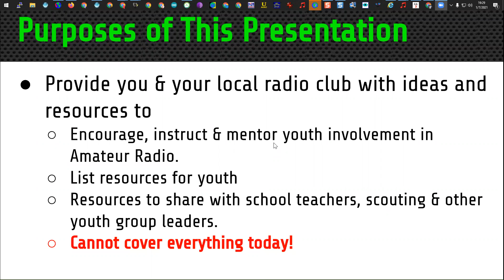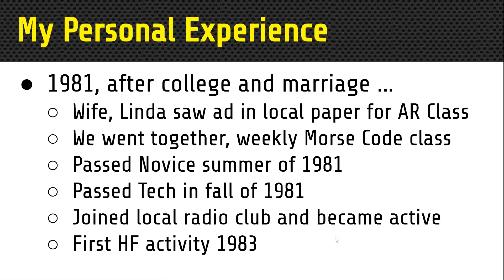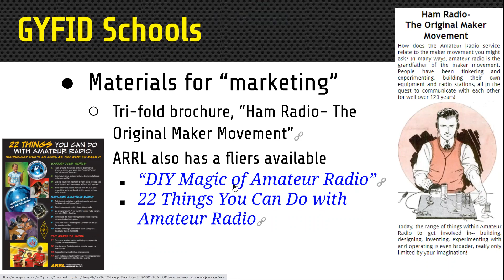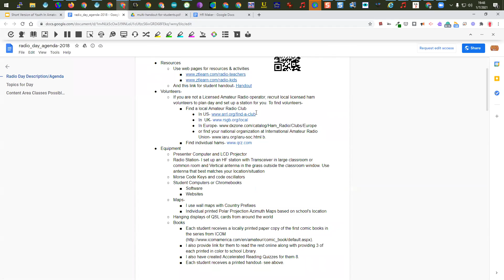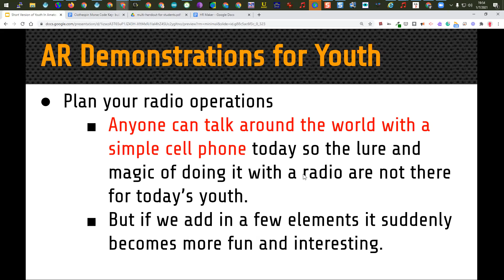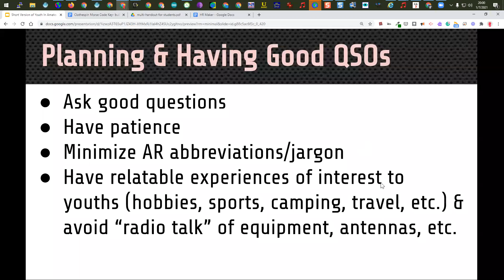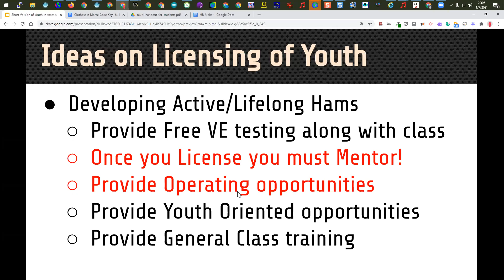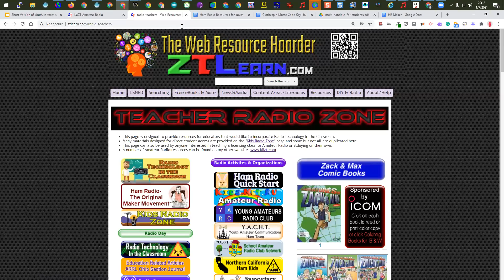TARS Jan 2021 Presentation - youth Involvement in Ham Radio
The Ideas and Resources for Growing Youth Involvement in Amateur Radio - Tallahassee Amateur Radio January 2021 Meeting Presentation by Anthony Luscre